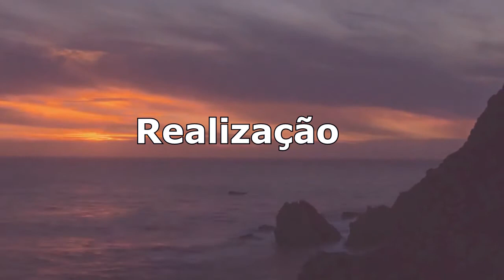09/09/2018. Meditação Bíblica com o Pr. Nilton Lima. Jeremias 18:06; Ele não te joga fora!